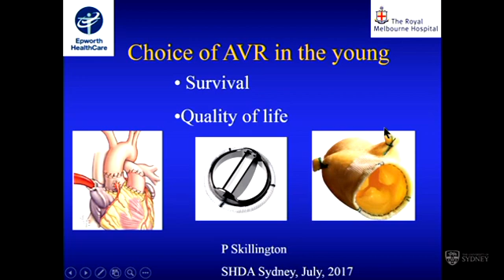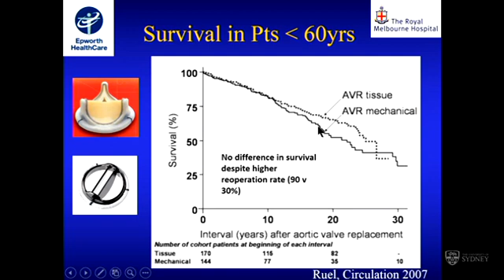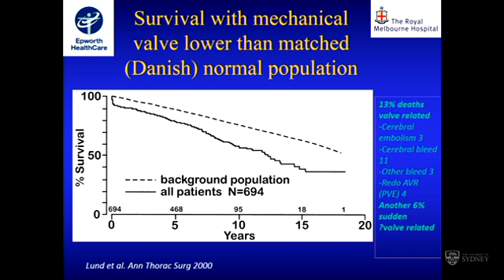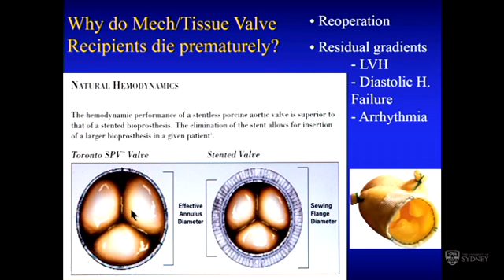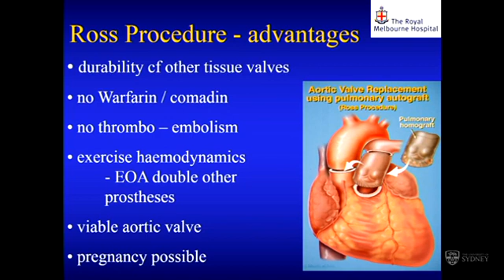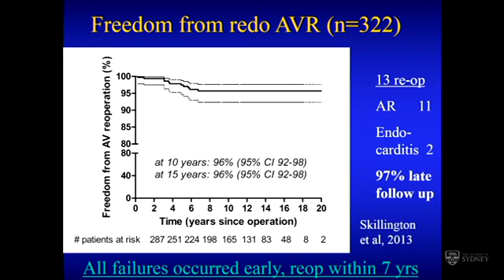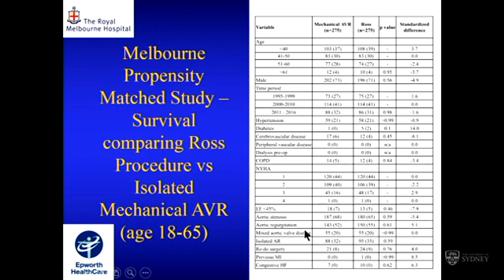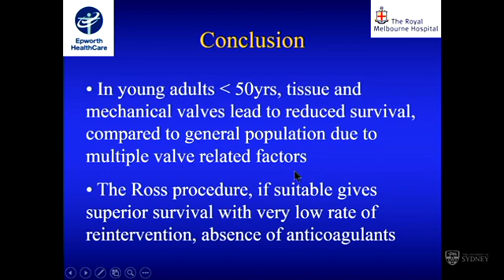Choice of aortic valve replacement in young patients – Mr Peter Skillington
Mr Peter Skillington, Cardiac Surgeon at Royal Melbourne Hospital, discusses the choice of aortic valve replacement in younger patients.

Presentation delivered at the Structural Heart Disease Australia Adult Congenital & Rheumatic Heart Disease Symposium 29th July 2017.